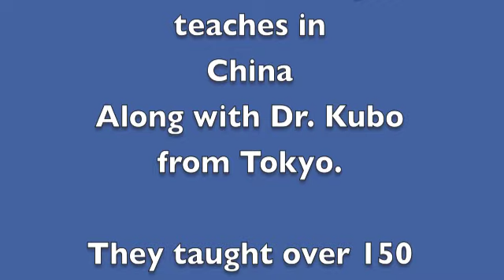Dr. Pasquale in China Teaches face lift anatomy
Asian Plastic Surgery , Chinese Plastic Surgery, Tokyo, Hawaii and China. Face Lift , Facelifting taught by Dr. Pasquale and Dr. Kubo.